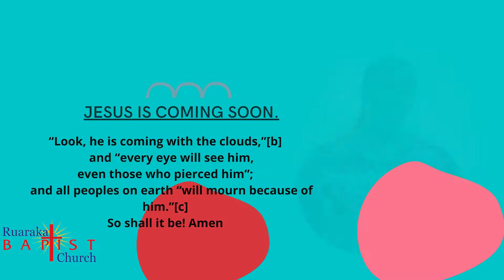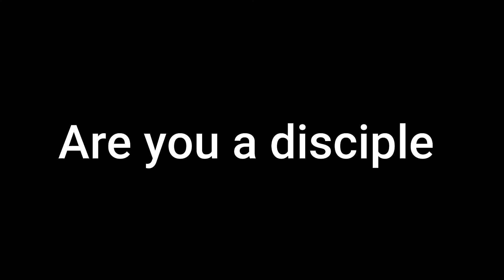VBS 2021: BE PREPARED- Day 2; Who is Jesus. For Pre- school to Grade 3